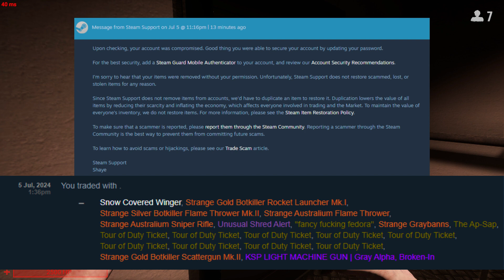I got scammed, here is how to avoid it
I was recently scammed out of roughly £300 worth of tf2 items, here's how you can avoid it.